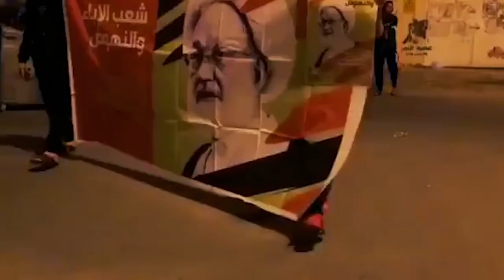جموع غفيرة في مسيرة الذكرى السنوية الثامنة لثورة البحرين ببلدة أبوصيبع 14/2/2019